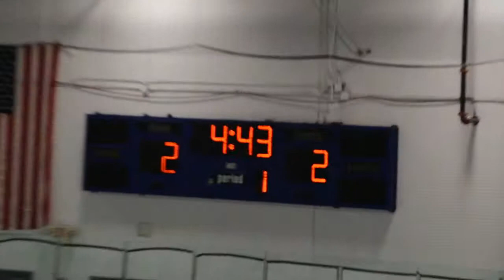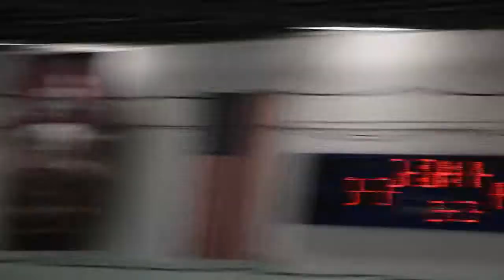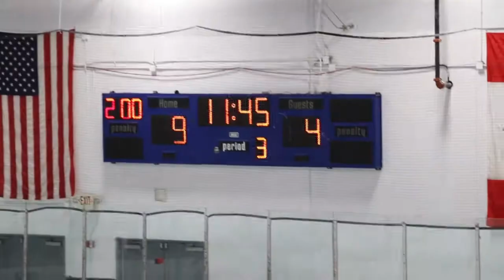Bishop Noll v Crown Point 2/23/2019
Crown Point Bulldogs Win 9 - 4
Varsity High School Hockey